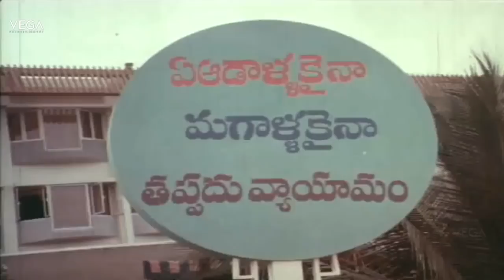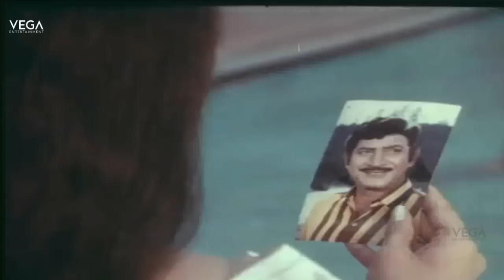Maharajasri Mayagadu Telugu Full Movie Part #2 | Krishna, Sri devi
Watch Maharajasri Mayagadu Telugu Full Movie Parts | Krishna, Sri devi
Star Cast  : Krishna, Sri devi, Brahmanandam, Jayamalini, Rohini, Satyanarayana Kaikala,
Director By   : Vijya Bapineedu,
Producer By : Atluri Radha Krishna Murthy, Kommana NarayanaRao,